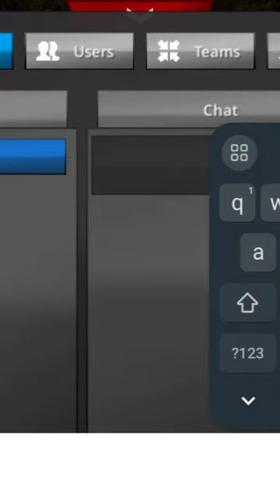No limit drag racing 2.0 tune Fastest Belair on 28s vs Impala on 28s $5K 1/4 mile🔥5.667